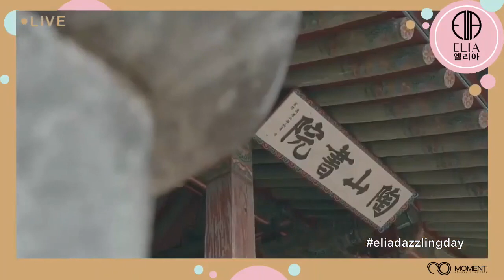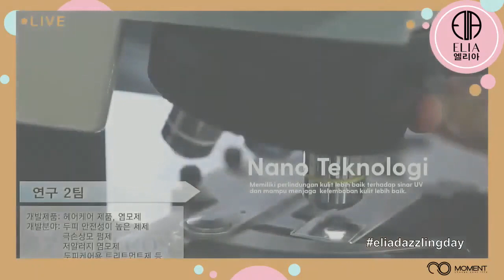Reflection of Perfection Elia Korean SkinCare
Video dari eillentunardih